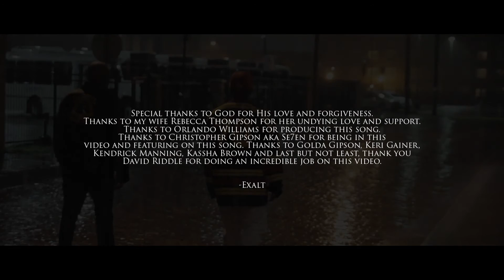Exalt ft Se7en - So Grateful - Xclusiv World Premiere™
Exalt ft Se7en
So Grateful [Xclusiv World Premiere]
Label: D&D Music Group
Producer: Orlando Williams

Shot & Edited By: David Riddle
Production Co: Xclusiv Media
Filmed in Tyler, TX